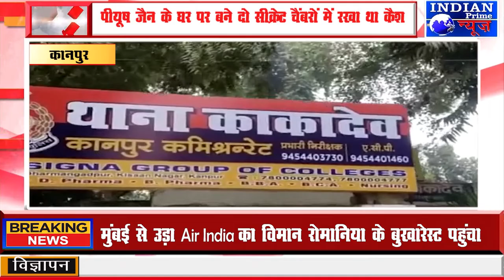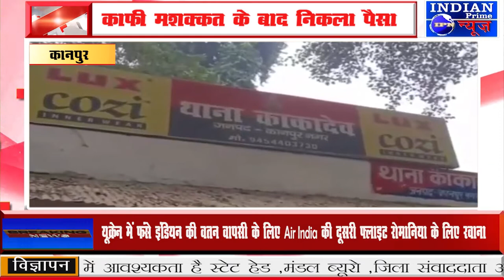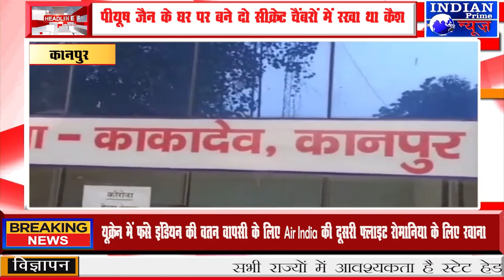IPN NEWS - पीयूष जैन के घर पर बने दो सीक्रेट चैंबरों में रखा था कैश